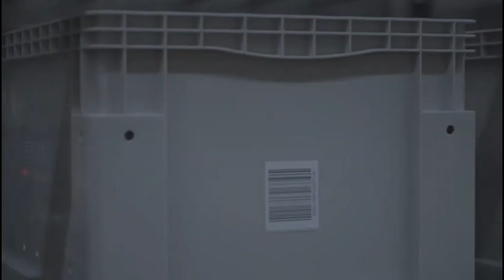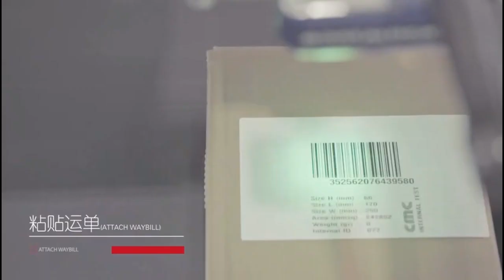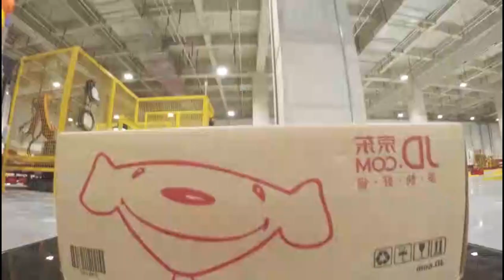The first Automated Storage And Retrieval System in the world released by JD.COM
In the future,the parcel you will receive will be packed and sorted out by robots! JD.com has built the world's first ASRS (Automated Storage And Retrieval System) ,and will be put into use soon.The most advanced large scale equipment was imported in this warehouse. Many kinds of robots were used in the whole process of delivering goods, they can process orders according to systems and can prevent collision and optimize routes automatically. This unmanned warehouse can make the dreams of cost reduction/efficiency improvement/shopping experience enhancement comes true!